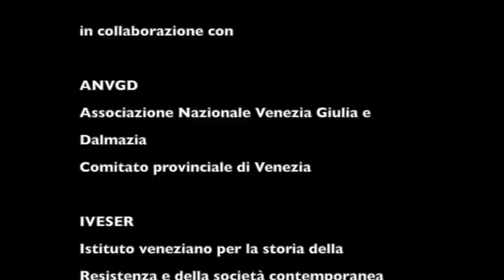Archivio del ricordo - Memorie dall'esodo Giuliano-Dalmato-Istriano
Spot per la presentazione del progetto del Comune di Venezia per l'Album di Venezia

Archivio della Comunicazione - Servizio Videocomunicazione
Regia Daniela Zennaro - Riprese e Montaggio Renato Greco

Progetto per la raccolta, conservazione e diffusione delle memorie
Giuliano-Dalmato-Istriane a Venezia